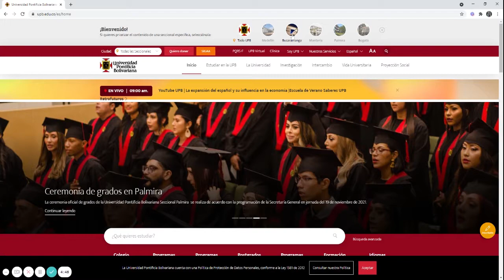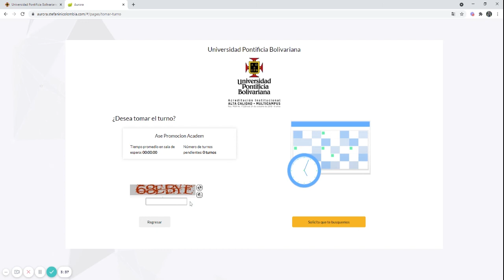Tutorial Asesoría virtual UPB